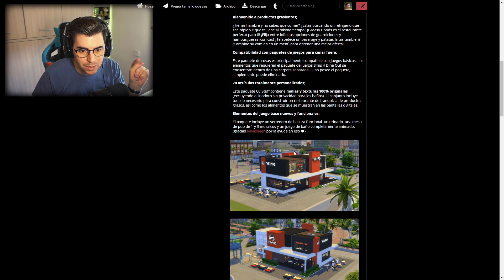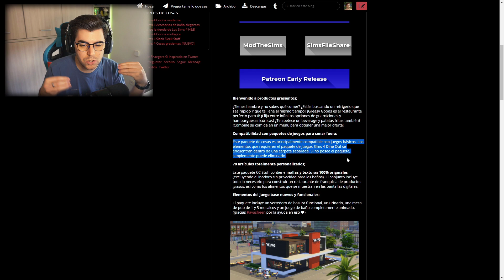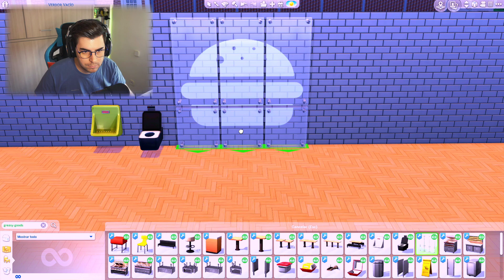*NUEVO* Mi pack favorito de todos los tiempos!! 🥰 Sims 4 PRODUCTOS GRASIENTOS accesorios 🍔 🍟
MIJOS!! Este pack fanmade; Los Sims 4 Greasy Goods (Productos Grasientos) es una auténtica maravilla y una delicia, el creado LittleDica se ha currado un restaurante de comida rápida inspirada en una famosa cadena de restaurantes... ADORAMOS😍

Sul sul!